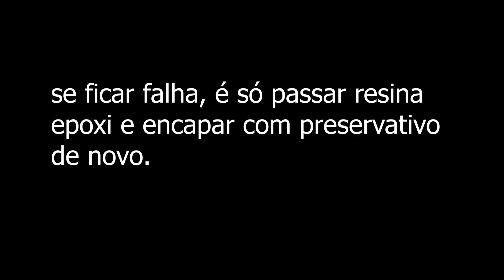intake carbon fiber